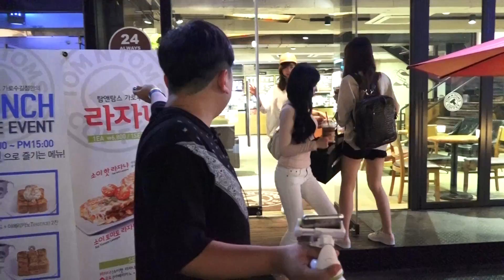[5] 돌아온 비글자매 [셀리,셀링] 가로수길 데이트!! - KoonTV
160914

돌아온 비글자매 [셀리,셀링] 가로수길 데이트!!